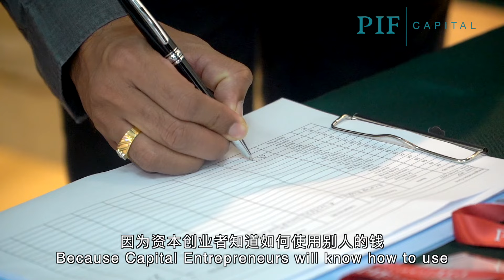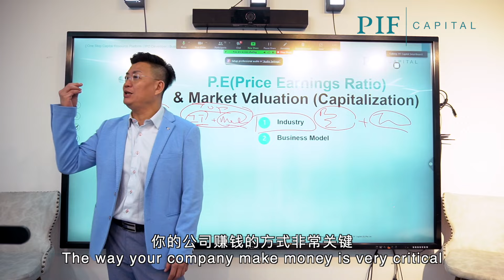Capital for Businesses | Fund Your Business Ideas | PIF Capital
Every entrepreneur is always on the lookout for ways to raise more capital for their businesses. Here in PIF Capital, our job is to educate you to not only be able to raise capital for your businesses to fund your business ideas, but also to master the capital wisdom to become the next big company to take the world by storm.

每个企业家总是在寻找为他们的企业融到更多资金的方法。在PIF Capital，我们的职责是教您，不仅能够为您的企业融资，也能为您的商业想法提供资金，而且能够掌握资本智慧，成为下一个席卷世界的大企业。

[About PIF Capital]
PIF Capital is a Fast-Track Growth Developer for SMEs. Our vision is to build A+ Entrepreneurs & A+ Companies with our one-stop capital resource platform. Over 6000 entrepreneurs have gone through our step-by-step framework to maximise company valuation.